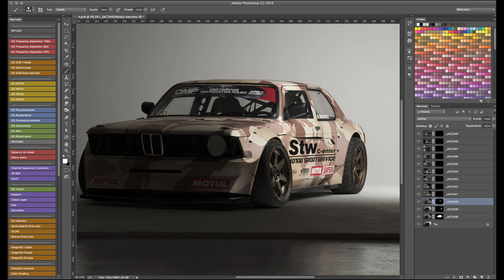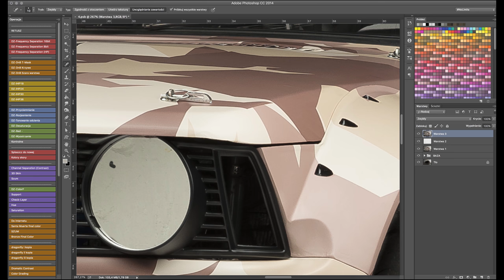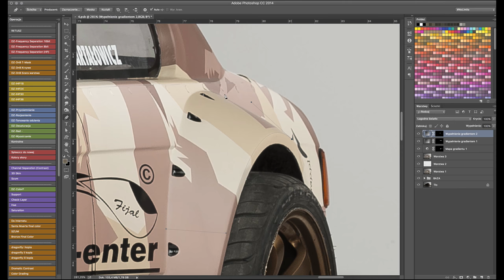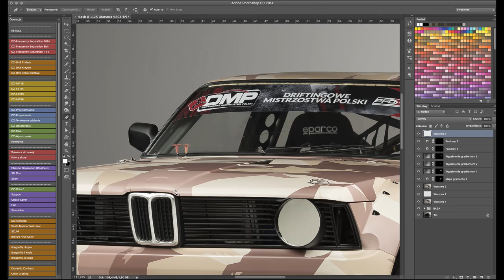MAREK WARTAŁOWICZ BMW e21 | RETOUCH by No Limits Media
Dalej pozostajemy w klimacie BMW e21 Marek Wartałowicz​!
Zazwyczaj pokazujemy Wam gotowy produkt, tym razem mamy dla Was również video-backstage z postprodukcji fotografii. Dzięki temu filmowi, możecie zobaczyć jak bardzo wymagające są zdjęcia tego typu! :)
Usually, we show you just the final products, this time, we also have some backstage from photo post production to show you, how much work it requires! :)